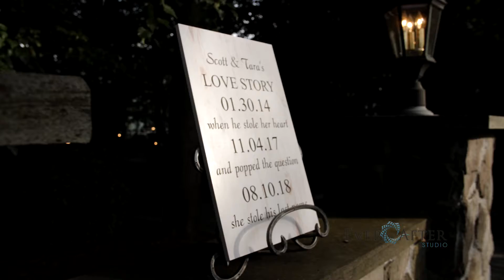Tara & Scott Final Trailer 1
If you would like to inquire our services, please go to our